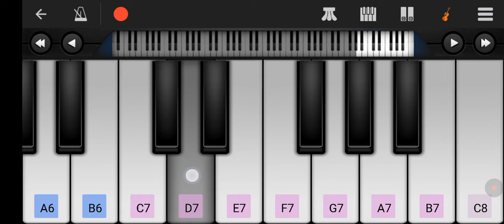THE ROCK - BY Javian Elon